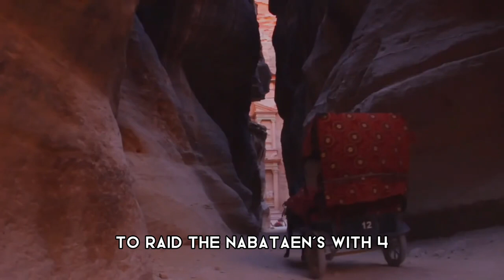Rise and fall of the Nabataen Kingdom | Nabataen the best Trader in the 4th Century BC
The Nabataean Kingdom was situated between the Arabian and Sinai Peninsulas. Its northern neighbour was the kingdom of Judea, and its southwestern neighbour was Ptolemaic Egypt. Its capital was the city of Raqmu in Jordan, and it included the towns of Bosra, Hegra (Mada'in Saleh), and Nitzana. the Nabataean Kingdom was a political state of the Arab Nabataeans during classical antiquity, the period of cultural history between the 8th century BC and the 6th century AD centered on the Mediterranean Sea. The Nabataeans were one among several nomadic Bedouin tribes who have historically inhabited the desert regions in the Arabian Peninsula, North Africa, the Levant, and Mesopotamia.

The Nabataeans might have originated from there and migrated west between the 6th and 4th centuries BC into northwestern Arabia and much of what is now modern-day Jordan and situated at the crossroads of Asia, Africa and Europe, within the Levant region. Nabataeans have been falsely associated with other groups of people. A people called the "Nabaiti", who were defeated by the Assyrian a Mesopotamian kingdom and empire of the Ancient Near East that existed as a state from early as the 25th century BC (in the form of the Assur city-state.
king Ashurbanipal, were associated by some of the Nabataeans because of the temptation to link their similar names. Another misconception is their identification with the Nebaioth of the Hebrew Bible at least mentioned five times in the Hebrew Bible, according to which he was the firstborn son of Ishmael, and the name appears as the name of one of the wilderness tribes mentioned in the Book of Genesis 25:13, and in the Book of Isaiah 60:7.

The Qedarites joined the failed revolt, The Kingdom, was already a large nomadic, ancient Arab tribal confederation. Described as "the most organized of the Northern Arabian tribes" and consequently lost significant territory and their privileged position in the frankincense trade and were presumably replaced by the Nabataeans and allowed Nabataeans to control the frankincense trade from Dedan to Gaza. The first historical reference to the Nabataeans is by Greek historian Diodorus Siculus an ancient Greek historian. He is known for writing the monumental universal history Bibliotheca historica.
who lived around 30 BC. Diodorus refers accounts made 300 years earlier by Hieronymus of Cardia, one of Alexander the Great's generals, who had a first-hand encounter with the Nabataeans. Diodorus relates how the Nabataeans survived in a waterless desert and managed to defeat their enemies by hiding in the desert until the latter surrendered for lack of water.

The Nabataeans were distinguished from the other Arab tribes by wealth they generated revenues from the trade caravans that transported frankincense an aromatic resin used in incense and perfumes, obtained from trees of the genus Boswellia in the family Burseraceae. The word is from Old French franc encens ('high-quality incense') myrrh and other spices from Eudaemon in today's Yemen across the Arabian Peninsula, passing through Petra and ending up in the Port of Gaza for shipment to European markets.
Antigonus ordered one of his officers, Athenaeus, to raid the Nabataeans with 4000 infantry and 600 cavalry and loot their processions. Antigonids' second attack was with an army of 4000 infantry and 4000 cavalries led by Antigonus's son, Demetrius. Nabataean scouts spotted the marching enemy and used smoke signals to warn of the approaching Antigonid army. Protect their herds and possessions to guarded locations in harsh terrain - such as deserts and mountain tops, which would be difficult for the Antigonids to attack, and defend "the rock" to what's remained. The Antigonids attacked "the rock" through its "single artificial approach", but the Nabataeans managed to fight back the invading force.

generating revenue the first conflict caused by a Middle Eastern petroleum product.
The Nabataean Arabs did not emerge as a political power and suddenly and went through two phases, The first phase was in the 4th century BC (ruled by an elders' council) which was marked by the growth of Nabataean control over trade routes and various tribes and towns. he second phase saw the creation of the Nabataean political state in the mid-3rd century BC. The Nabataean institution of kingship came about as a result of multiple factors, such as the indispensability's of trade organization and war. the following outcome s of the Greek expeditions on the Nabataeans played a role in the political centralization of the Nabatu tribe.
The earliest evidence of Nabataean kingship comes from a Nabataean inscription in the Hauran a region that spans parts of southern Syria and northern Jordan.